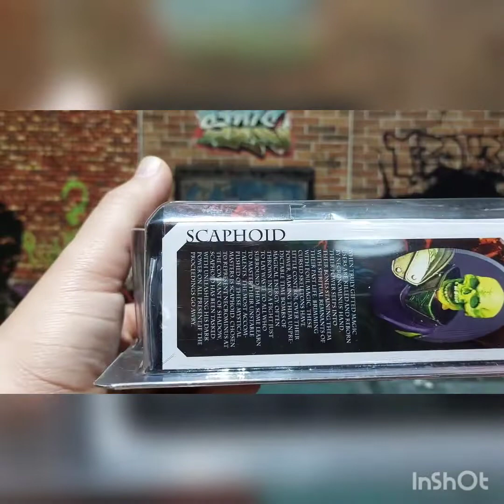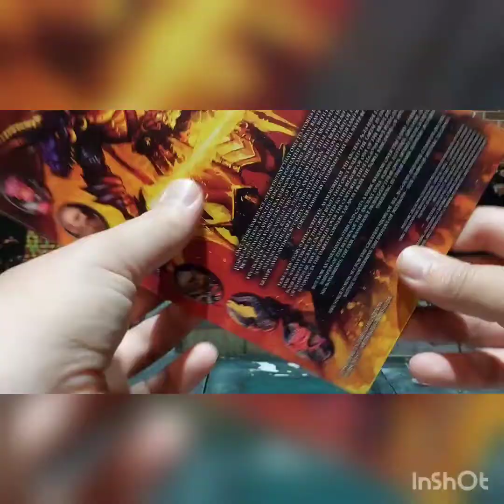unboxing video review en español de figura four horsemen Mythic Legions scaphoid.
el mejor de los esqueletos hasta ahora.